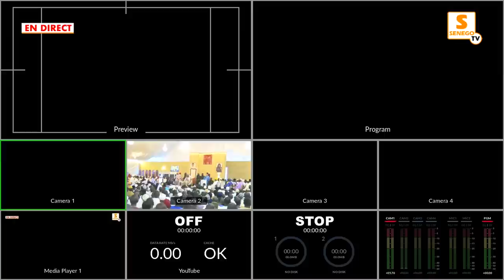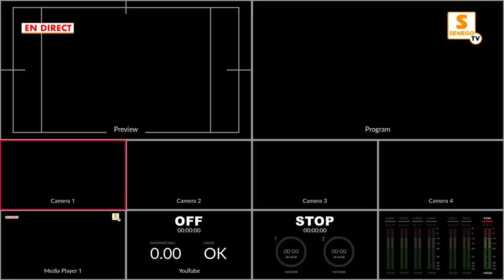Gamou Champs de Course: Serigne Moustapha Sy fait de nouvelles révélations "Maodo Ak S. Babacar Sy